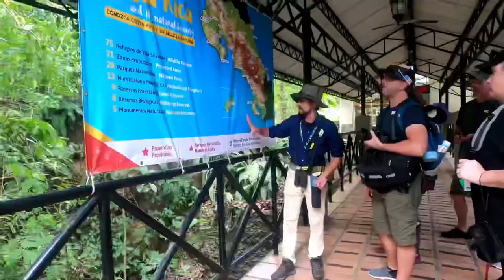Journey’ || Cinematic Travel Video || COSTA RICA - MEXICO - BAHAMAS [HD]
The footage was filmed during a Norwegian Cruise through the Panama Canal

February 14 - March 3rd

DESINATIONS:

Bahamas
Columbia
Costa Rica
Guatemala
Mexico (Mazatlán,
               Puerto Vallarta,

O-~-Want more Cinematic content like this?~-~O

•~~~MY SETUP~~~•

                     ~BackBoardFilms~

“•My goal has always been to create stories and bring my visions to life. Unfortunately I don’t live around the type of people who are into cinematography and the art of film, So I use video games to create storytelling•”

_Thank you for helping me bring my passion to life!_